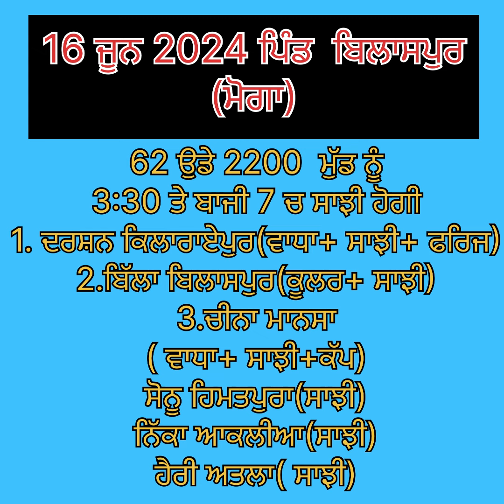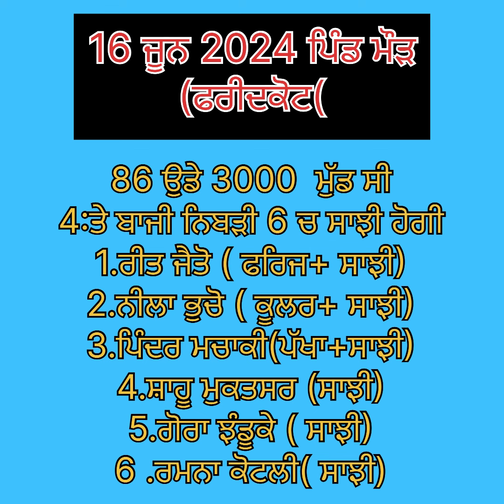16 june 2024 Diya baziya de results! 16 ਜੂਨ 2024 ਦੀਆ ਬਾਜੀਆਦੇ ਨਤੀਜੇ! 2024 Diya baziya